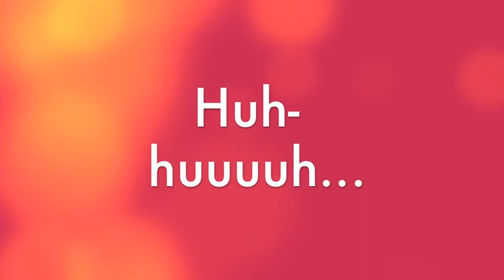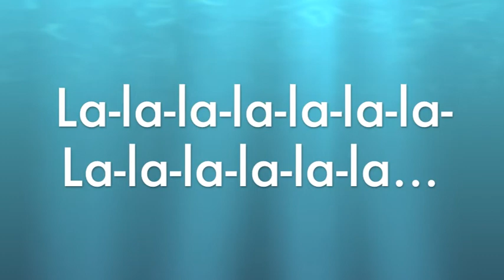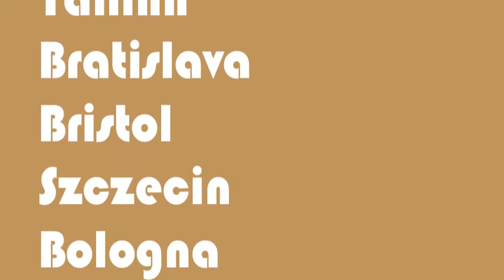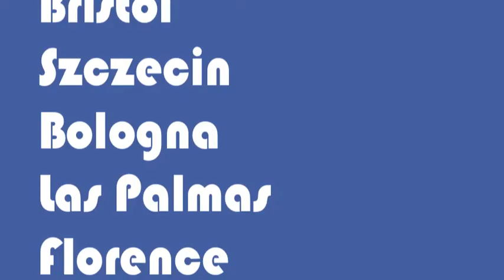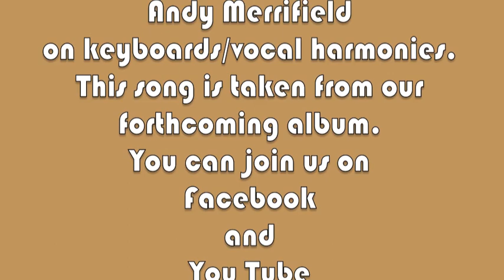Oo-EU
The latest single from Worthless Idles.